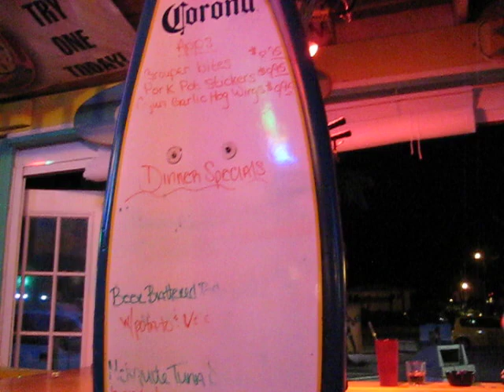DAVE COLLATON-'Fire on the Mt.'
Live from SOB's...